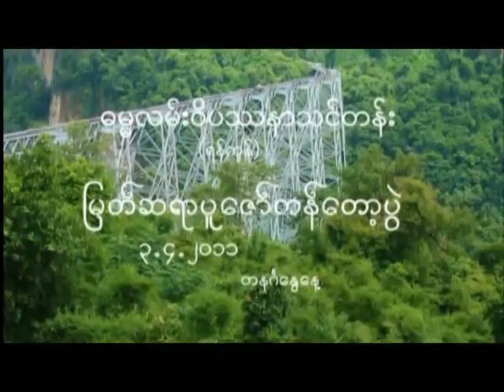Dr. Soe Lwin (Mandalay) "မြတ်ဆရာပူဇော်ကန်တော့ပွဲ" - April 3, 2011